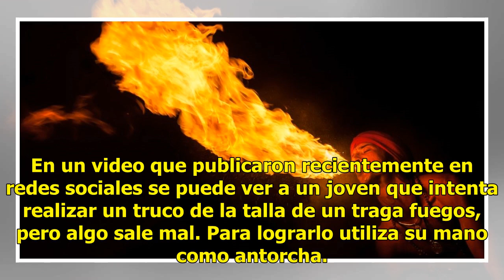Chiste sale mal y se prende en fuego el rostro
En un video que publicaron recientemente en redes sociales se puede ver a un joven que intenta realizar un truco de la talla de un traga fuegos, pero algo sale mal. Para lograrlo utiliza su mano como antorcha. Cubre el brazo con un trapo bañado de combustible el cual enciende con la ayuda de un amig...